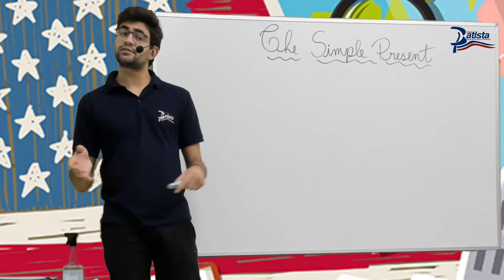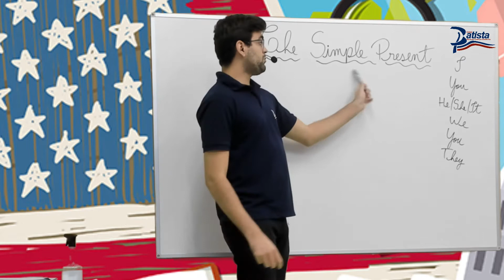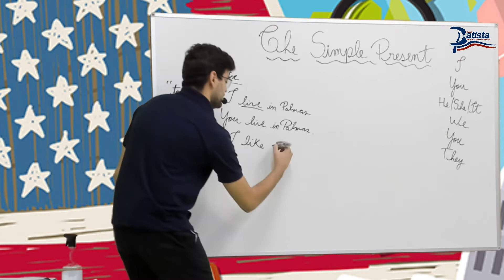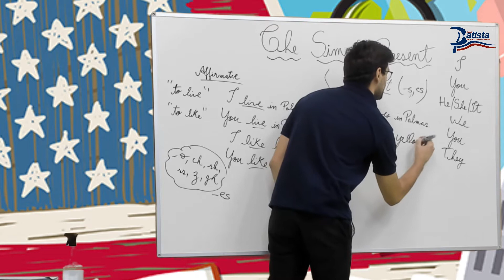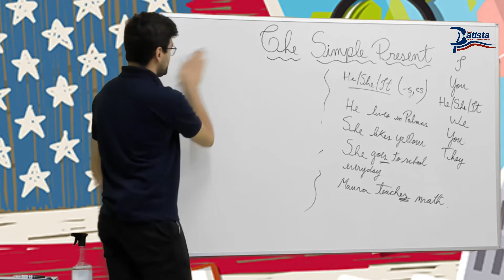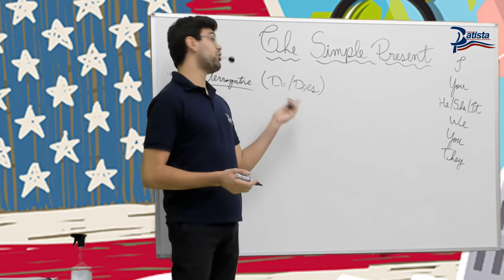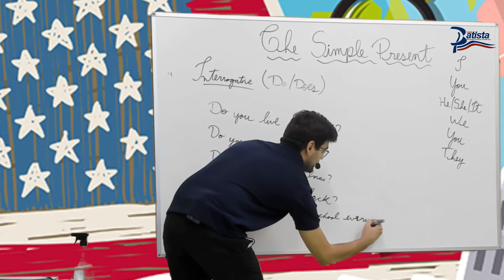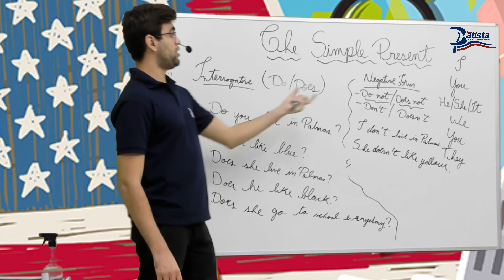Colégio Batista - The Simple Present - Inglês 7º Ano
The Simple Present, também chamado de Present Simple (presente simples), é um dos tempos verbais do inglês.

Ele é equivalente ao presente do indicativo na língua portuguesa.